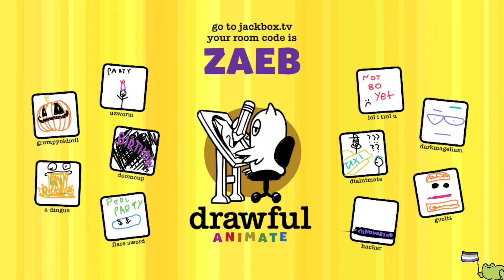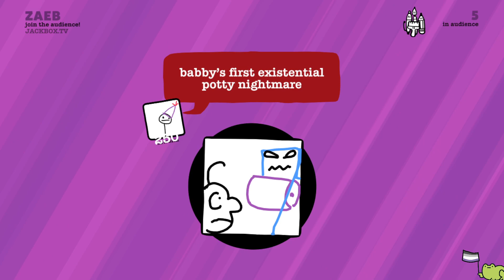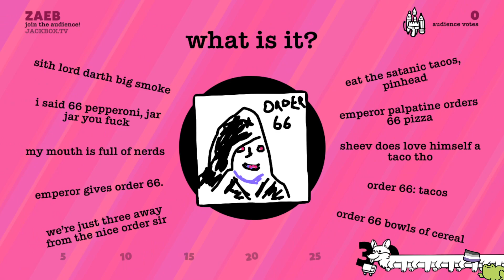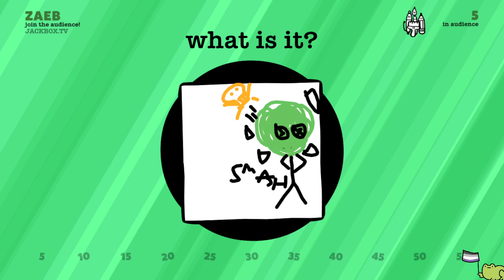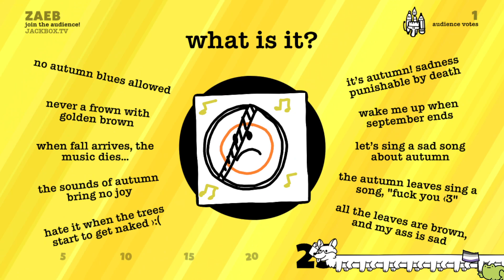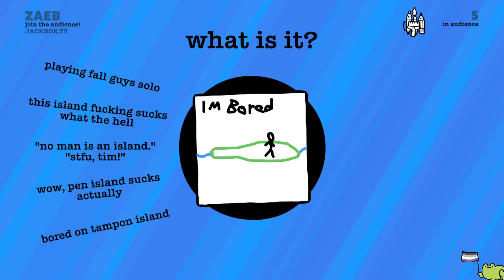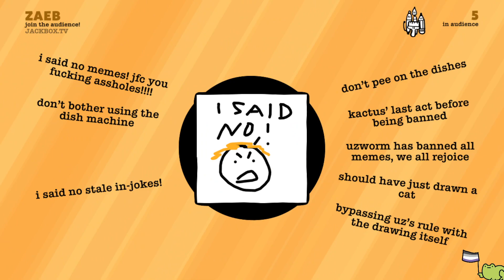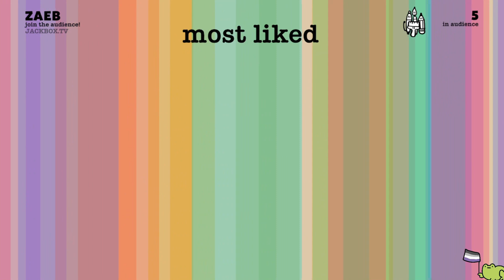BIRTHDAY CUSTOM DRAWFUL #1 - Assigned DOS at Birth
The theme this time around was "no memes", asking for people to give prompts that had NOTHING to do with the usual meme prompts that people put in for these. There were some struggles.